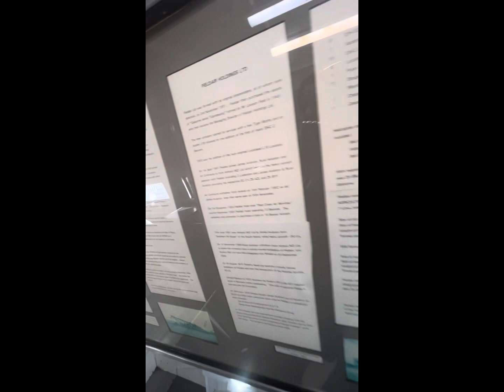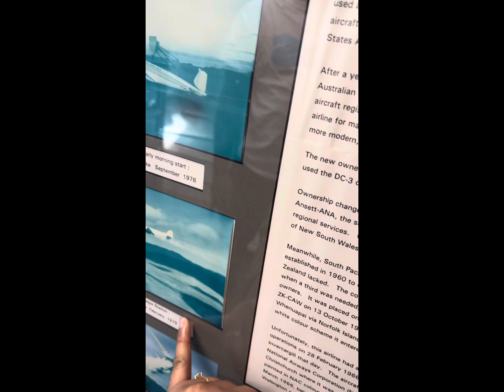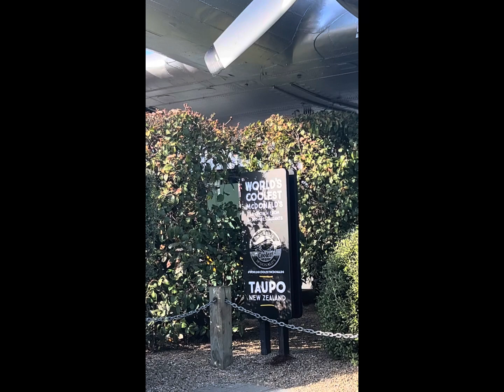The coolest McDonalds in the world is in Taupo NZ !!!!